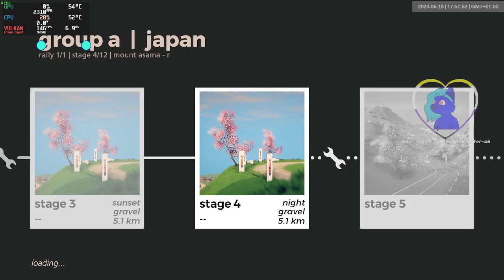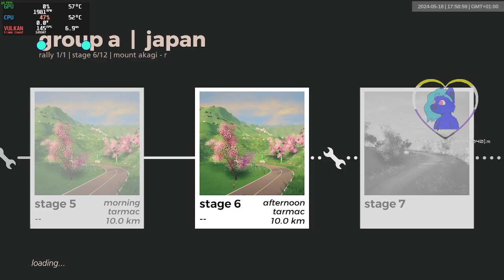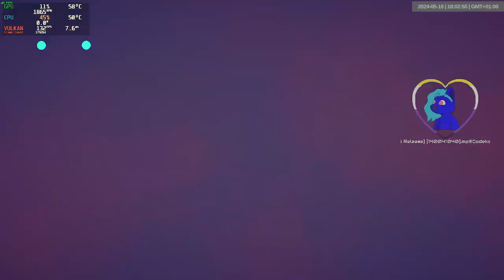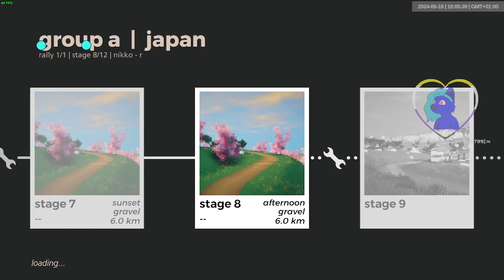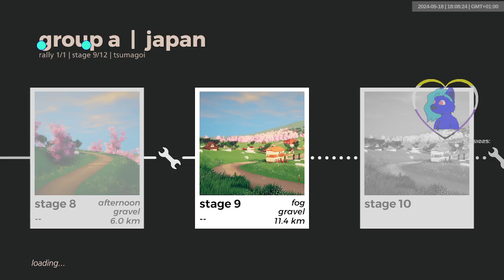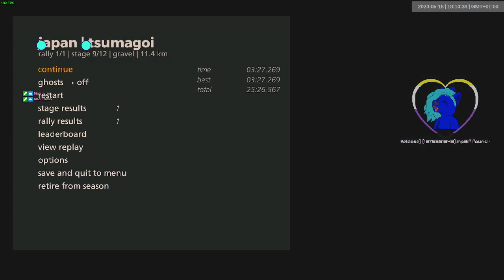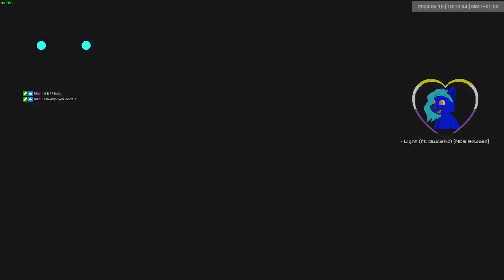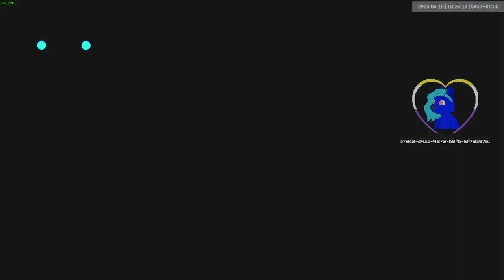japan gra dry | 1777-1788 | art of rally 1920